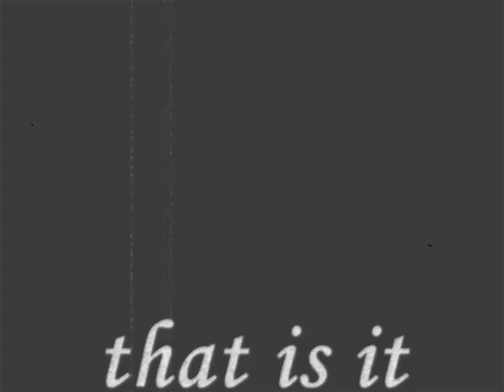Shionbi grown up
purely fan-made

A video showing all naruto characters when they are older. They are thinking back about their past time. enjoy! :)

Original art by Masahi kishimoto (Manga)
Colouring by various naruto fans